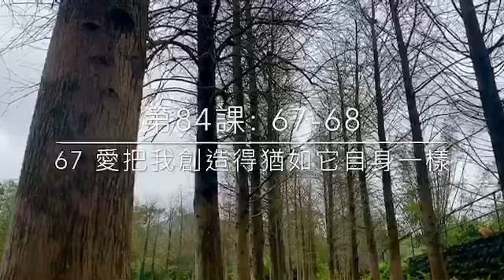奇蹟 練習手冊 第84課 & 正文 第八章 玖. P. 163-164（中英）奇迹 练习手冊 第84课 & 正文 第八章 玖. P. 163-164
第八十四課 LESSON 84 複習67-68
（67） 愛把我創造得猶如它自身一樣 (67) Love created me like itself.
（68） 愛內沒有怨尤  (68) Love holds no grievances.
複習的觀念如下：
（67）愛把我創造得猶如它自身一樣。
2 我是按造物主的肖像而造的。3 我不可能受苦，也不可能失落，更不可能死亡。4 我不是一具身體。5 我今天願認清自己的實相。6 我不願供奉任何偶像，也不再抬出自我觀念來取代我的真實自性。7 我是按造物主的肖像而造的。8 愛已將我創造得猶如它自身一樣。

W-84.2. 下列的格式有助於你發揮今天的觀念：
2 不要讓我在此事上看到自我的幻相。
3 願我在此事上憶起自己的造物主。
4 我眼前所見的模樣絕不是造物主的創造。

W-84.3.（68）愛內沒有怨尤。
2 愛是完全不懂得怨尤的。3 怨尤打擊了愛，遮蔽了它的光明。4 只要我還心懷怨尤，我就是在攻擊愛，也等於打擊了我的自性。5 自性從此成了我的陌路。6 我下定決心今天不再打擊我的自性，如此，我才可能憶起自己的真實面目。

W-84.4. 下面幾個具體的應用格式對你會很有幫助：
2 這一件事並不足以否定我的自性。
3 我不願藉此事而打擊愛。
4 願我不受此事的蒙蔽而傷害自己。
葛瑞書上有說,白莎和阿頓有建議我們每一天配合練習手冊念2頁正文
一年可唸完正文一次
可以方便弟兄姊妹落實奇蹟課程

奇蹟正文 第八章 回歸之道 Chapter 8. THE JOURNEY BACK